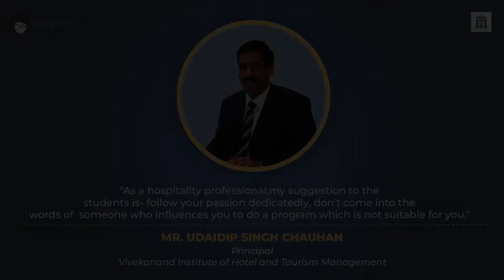Mr. Udaidip Singh Chauhan | Principal | Vivekanand Institute of Hotel and Tourism Management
Next in our series of Thoughtful Leaders, we have, Mr. Udaidip Singh Chauhan, Principal, Vivekanand Institute of Hotel and Tourism Management